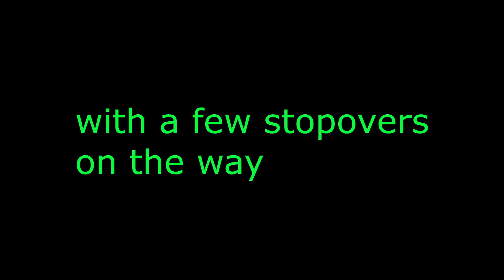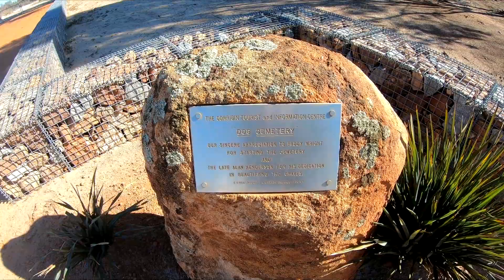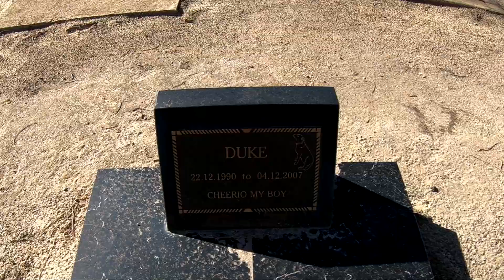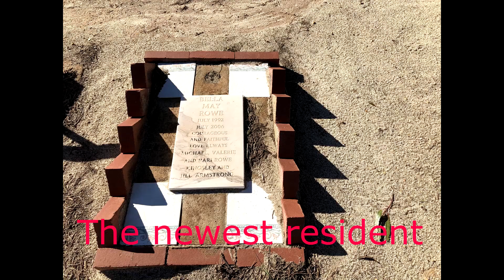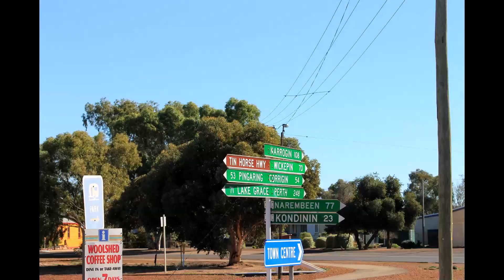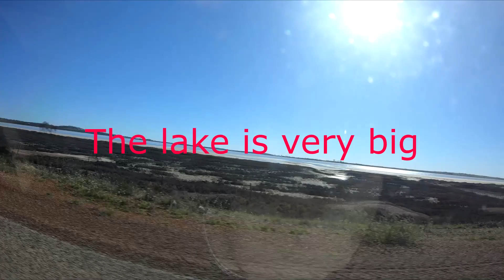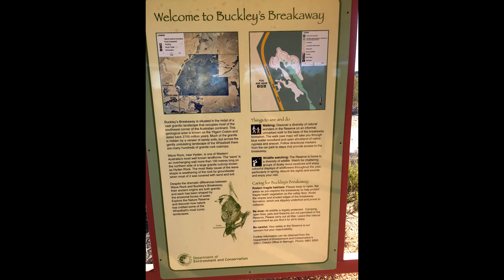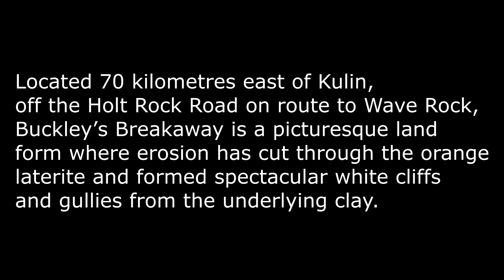Buckley's Breakaway. Interesting geological feature. Western Australia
A day trip to Buckley's Breakaway in the wheatbelt region of Western Australia.  Via Brookton & Corrigin then past Kulin.
21 June, 2020

'Located 70 kilometres east of Kulin, off the Holt Rock Road on route to Wave Rock, Buckley’s Breakaway is a picturesque land form where erosion has cut through the orange laterite and formed spectacular white cliffs and gullies from the underlying clay.'

And- it's the Blazing Swan festival (not Burning Swan) that's held in April at the Kulin racecourse near Jilakin Rock lake .